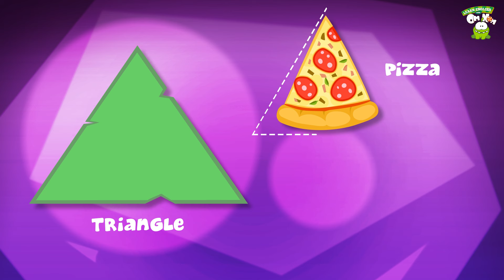THE Giant Colorful Jelly and Om Nom | Learn Colors | Educational Cartoons for Children by Om Nom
Om Nom along with his best friend Om Nelle are now entering the magical world of learning where every day they learn something new about shapes, colors, numbers and more! Come along kids and join your ever favorite Om Nom in this new and exclusive cartoon and nursery rhymes collection bought to you Learn English with Om Nom!

Much Love,
Om Nom